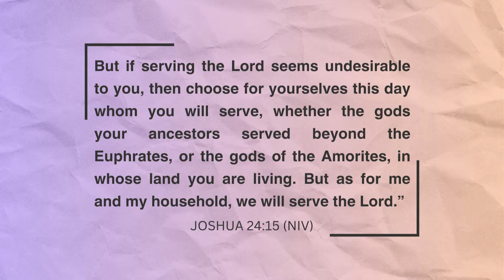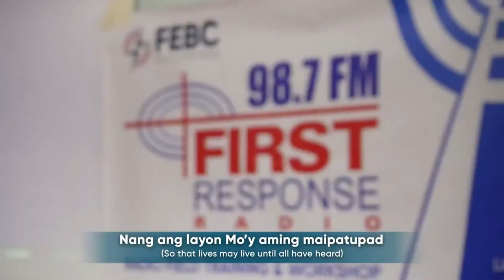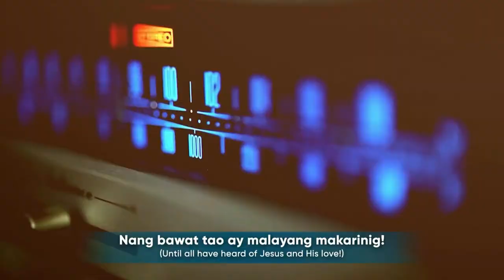Family Matters | April 1, 2024